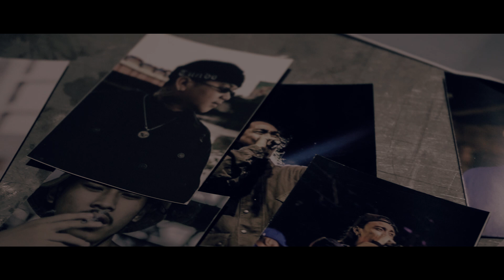727 Clique - Nagbabawi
Written & Performed by : 727 Clique
Produced by : Alas ng Beats
Mixed and Mastered by : Mark Doi Mendoza
Recorded @ "The Dope Lab" (Dopeslingers Music Group)

Directed by Jayr Del Rosario
Filmed by Alon Creatives

Mendoza Family
IVM Phils
OG Kaybee
EastSide 187
NB Studios
L.Gab Music
Frame Up MNL
Boss Malvin
Meka